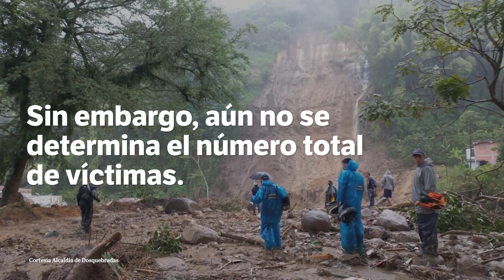Deslizamiento de tierra en Dosquebradas deja hasta el momento, seis personas muertas | El Espectador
El deslizamiento se registró en la Avenida del Río entre calles 26 y 27, en el sector conocido como La Esneda. El derrumbe deja de momento seis personas muertas y 21 heridas, según la alcaldía de Dosquebradas. Autoridades de atención de emergencias hacen presencia en la zona para identificar el número total de víctimas.